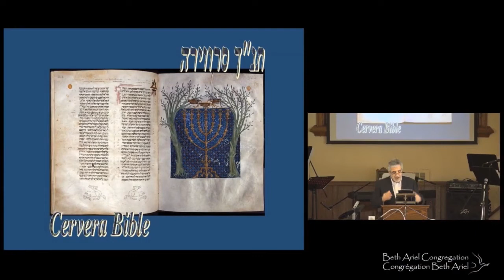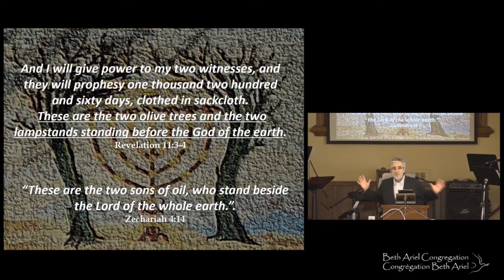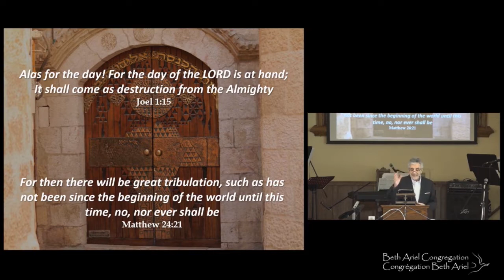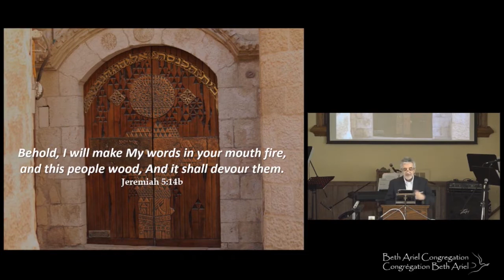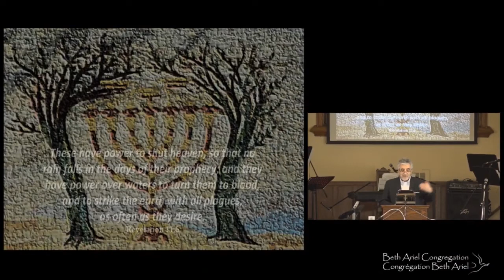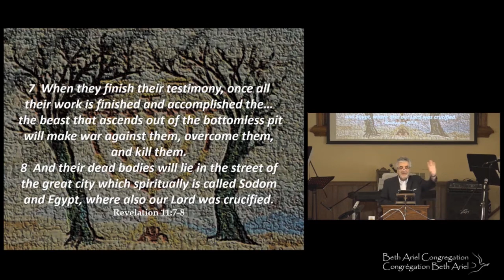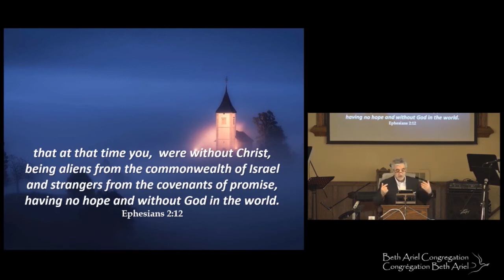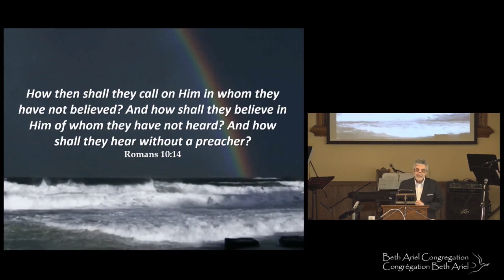Zechariah sermon 7: "The Two Witnesses" - February 15, 2020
Zechariah sermon 7: "The Two Witnesses" with Messianic leader, Jacques Isaac Gabizon

"So He said, "These are the two sons of oil, who stand beside the Lord of the whole earth." Zechariah 4:14